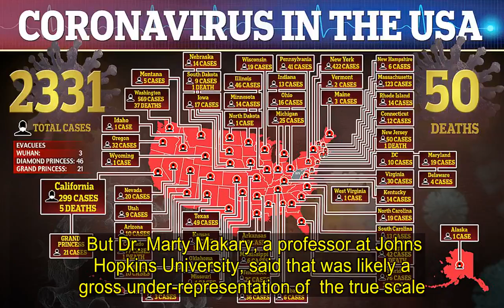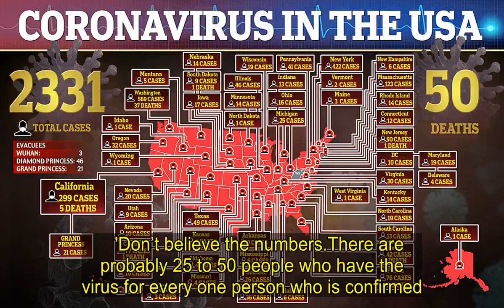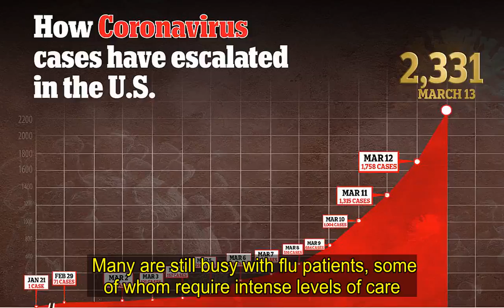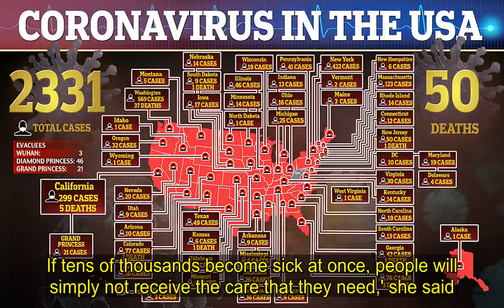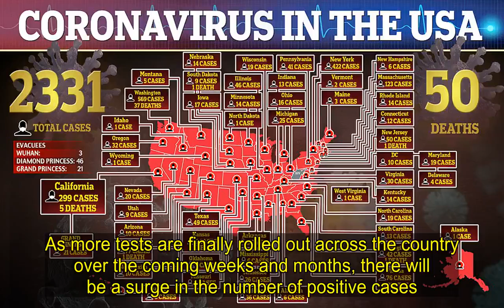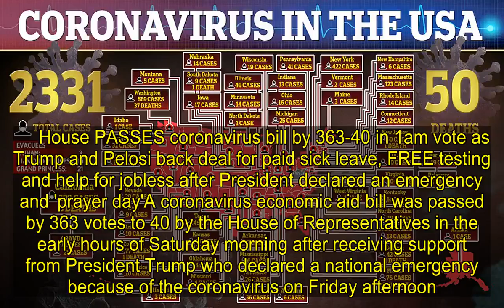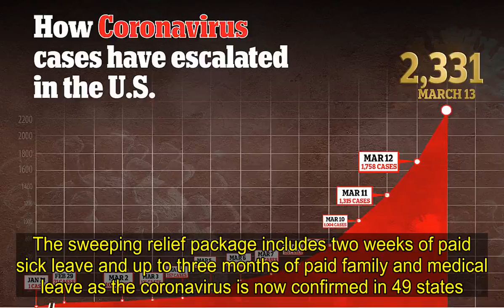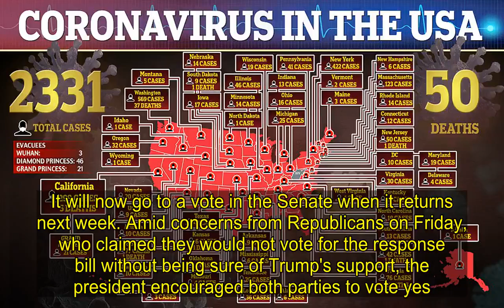Doctor's fears over lack of hospital beds as coronavirus cases spike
America's doctors are afraid of the 'tremendous' strain the coronavirus pandemic is going to put on the country's healthcare system and are warning that as many as 500,000 people already have the virus. As of Saturday morning, there were more than confirmed 2,200 cases of COVID-19 in the US and 50 people had died from it. But Dr. Marty Makary, a professor at Johns Hopkins University, said that was likely a gross under-representation of  the true scale. 'Don’t believe the numbers when you see, even on our Johns Hopkins website, that 1,600 Americans have the virus. No, that means 1,600 got the test, tested positive. 'There are probably 25 to 50 people who have the virus for every one person who is confirmed. Scroll down for video    'I think we have between 50,000 and half a million cases right now walking around in the United States,' he told Yahoo Finance.Dr. Makary urged people to be more vigilant.    Share this article   Share   'I’m concerned when I hear a neighbor or a friend say that they’re planning to go to a kid’s swim meet in three weeks or going on vacation next week.  'No — we’re about to experience the worst public health epidemic since polio,' he said starkly.   'Don’t believe the numbers...There are probably 25 to 50 people who have the virus for every one person who is confirmed.  Dr. Marty Makary, a professor at Johns Hopkins UniversityThe estimate of how many more people are going to become infected ranges wildly but congress's doctor has said as many as 150million people may become infected, and Johns Hopkins says as many as 10million may need to be hospitalized because of it.The Johns Hopkins Center for Health Security estimates that 38 million Americans will need medical care for COVID-19.  Of that number, as many as 9.6 million will need to be hospitalized and about a third of them - some 3million - will need ICU-level care. There are only 100,000 ICU beds in America and 790,000 ordinary beds across the country. Not all of those people will need to be hospitalized at the same time, and experts say the crisis could last up to nine months. But hospitals are not sitting empty, waiting for severe cases of coronavirus patients to arrive. Many are still busy with flu patients, some of whom require intense levels of care. 'This is going to be a fairly tremendous strain on our health system,' Dr. William Jaquis, president of the American College of Emergency Physicians, said.    Dr. Gabriel Cade of Blue Ridge Regional said: 'We've got to expect that this is going to be bad. The situation in Italy is a huge eye-opener.'     A 'moderate' outbreak could result in 200,000 patients needing intensive care, Dr. Leana Wen, an emergency medicine specialist at George Washington said. 'The U.S. only has 100,000 intensive care beds, and most are already occupied. If tens of thousands become sick at once, people will simply not receive the care that they need,' she said.  Aside from people needing intensive care, USA Today predicts that there wil